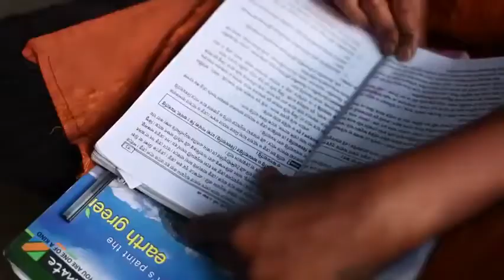মেয়েরা আমাদের ঘরের সম্পদ নিজের পায়ে দাঁড়াতে দিন কন্যাশ্রী ওদের প্রেরণা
“মেয়েরা আমাদের ঘরের সম্পদ
ভবিষ্যতের অনন্যা
ওদের নিজের পায়ে দাঁড়াতে দিন
কন্যাশ্রী ওদের প্রেরণা।”
বাংলার মাটি রাজা রামমোহন রায়, ঈশ্বরচন্দ্র বিদ্যাসাগর, স্বামী বিবেকানন্দের মাটি, যাঁরা বারবার জোর দিয়েছেন নারী স্বাধীনতা ও নারী ক্ষমতায়নের ওপর। বাংলার প্রতিটি নারী দেবী রূপে পূজিতা হন। বাংলার পুণ্যভূমিতে নারী সুরক্ষা ও নারীর অধিকার রক্ষায় মমতা বন্দ্যোপাধ্যায়ের নেতৃত্বাধীন মা-মাটি-মানুষের সরকার অঙ্গীকারবদ্ধ। পশ্চিমবঙ্গ সরকারের ঐকান্তিক উদ্যোগে ২০১৩ সালের অক্টোবর মাসে কন্যাশ্রী প্রকল্পের সূচনা করা হয়। বাংলার বিভিন্ন পরিবার বিশেষত প্রান্তিক পরিবারের মেয়েদের পঠনপাঠনে উৎসাহ প্রদানের পাশাপাশি এই প্রকল্পটির বিভিন্ন সামাজিক উদ্দেশ্যও রয়েছে। ২০১৭ সালে রাষ্ট্রসংঘ ‘কন্যাশ্রী’ প্রকল্পকে স্বীকৃতি জানিয়ে প্রথম পুরস্কারে ভূষিত করে। এখনও পর্যন্ত প্রায় ৭৩ লক্ষ কন্যা সন্তানদের এই প্রকল্পের আওতাভুক্ত করা হয়েছে। ‘কন্যাশ্রী’ আমাদের গর্ব।